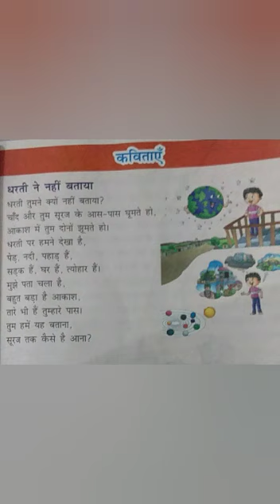24 08 2020 KG Hindi rhyme Dharti ne nahi bataya06